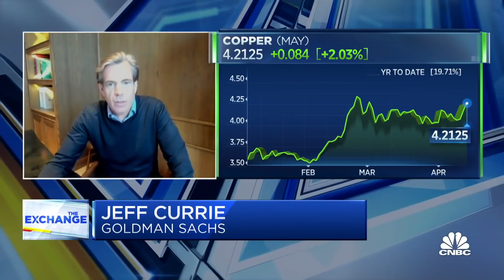Goldman Sachs Commodities Research head on why he's bullish on copper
Jeff Currie, Goldman Sachs head of Commodities Research, joins 'The Exchange' to discuss the role he believes copper will play as the future turns more sustainable.